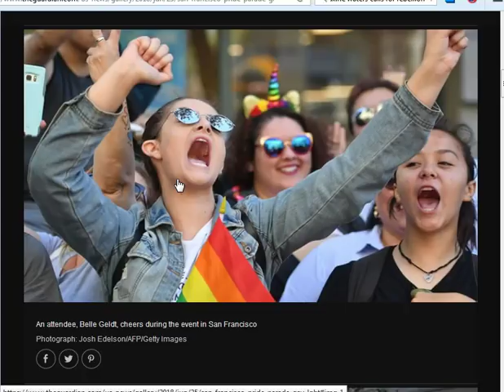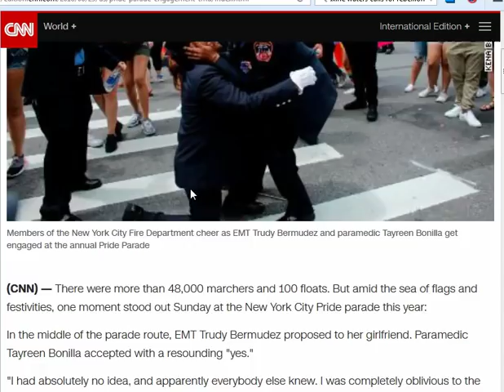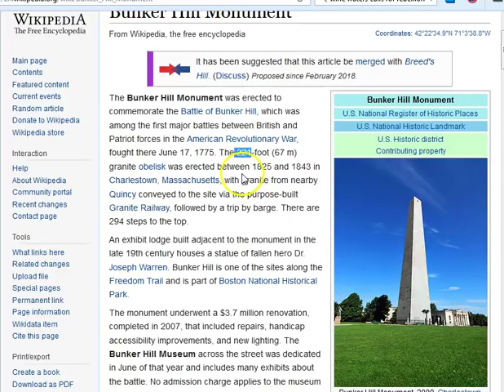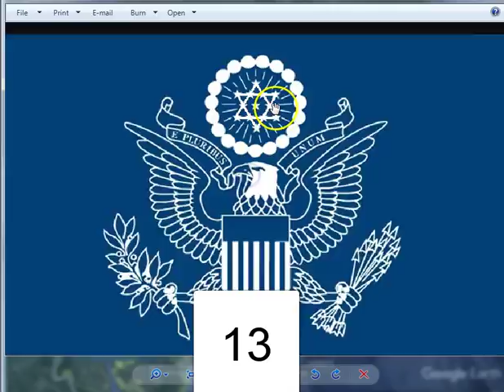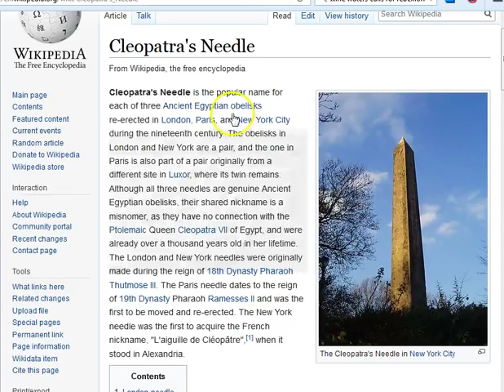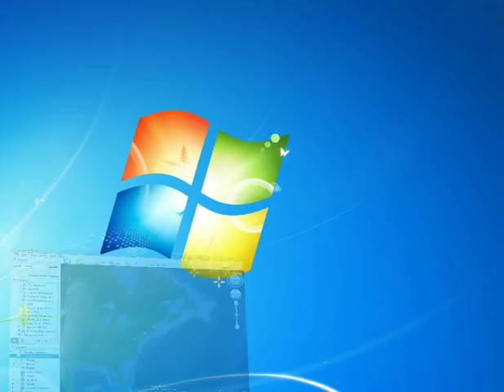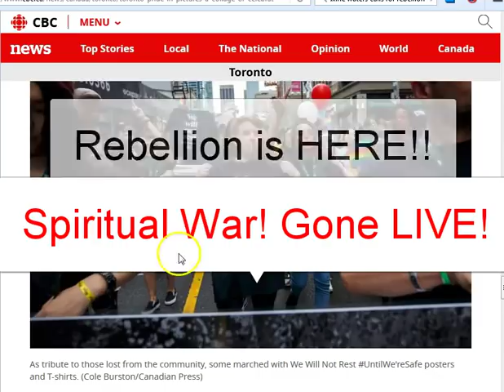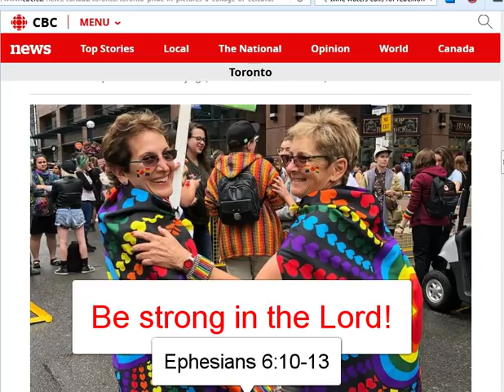Rebellion USA-world is HERE! Choose This Day! Life? Or Licentious Liberty? (Death)!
The rebellion of rebellions has arrived! It is critical that you understand the world you are in is a lie! The Truth you seek comes ONLY through Jesus Christ! Seek Him now with a humble heart. You/we can't fix this... He can. Let Him! Peace to you all! :)

Amen.